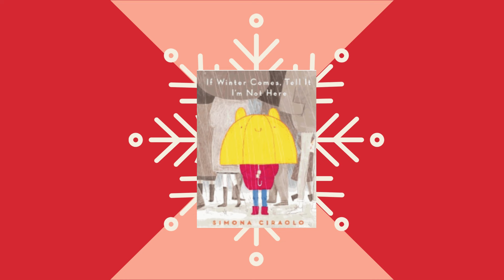Winter Library Theme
This week in the library it is all about winter.  Here are some of your favorite winter books.